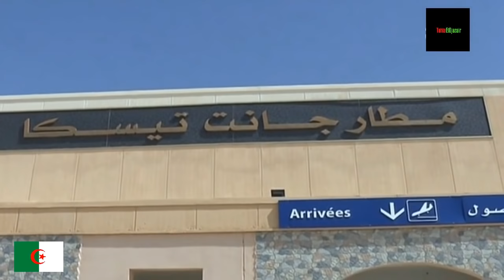الجزائر - الملخص الكامل لمناورات "عاصفـــــــــــــــــــــــــــــــــــــــــة 2018"